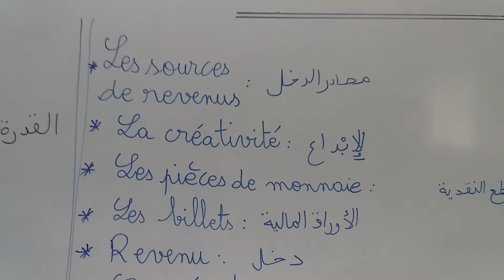Compétences de vie : Vocabulaire